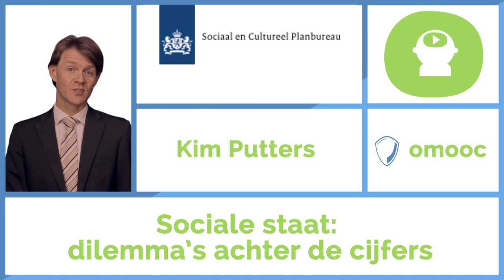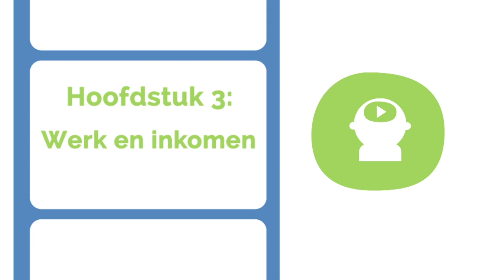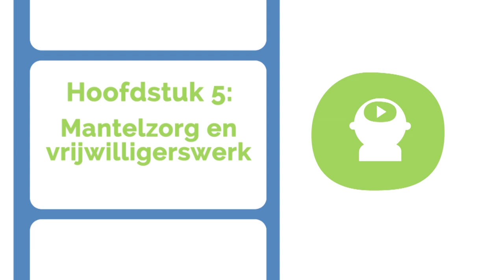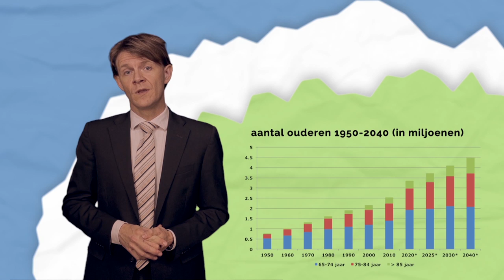Kim Putters | 2. Sociale staat: dilemma's achter de cijfers | omooc Waar is de overheid van?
Week 2 van omooc 'Waar is de overheid van?'
Kim Putters - Sociale staat: dilemma's achter de cijfers

In deze omooc gaat Kim Putters in op de sociale staat van Nederland in relatie tot de participatiesamenleving en de decentralisaties. Het SCP constateert dat het niveau van kwaliteit van leven er in Nederland heel goed voor staat, het is hoger dan ooit. Maar tegelijkertijd hebben we ook voor het eerst in dertig jaar een achteruitgang. Kim vertelt over de inschatting dat nu de economie aantrekt en de conjunctuur weer wat positiever is, weliswaar de financiële situatie van Nederland toeneemt, maar dat de sociale gevolgen van de economische crisis de komende tijd in een groeiende groep nog heel duidelijk merkbaar zullen zijn. Dit is relevant voor gemeenten omdat het hier doelgroepen betreft waar gemeenten in de komende jaren veel zorg voor zullen hebben.

Kim legt in deze omooc ook uit wat het begrip participatiesamenleving in al zijn facetten inhoudt. Het gaat over veel meer dan de zorg. Het gaat ook over werk, over maatschappelijke inzet en vrijwilligerswerk, over het beïnvloeden van de democratie en over zeggenschap in de wijk en iets over hebben voor de veiligheid van jezelf en de buren. Het gaat dus over een veelheid aan terreinen waar gemeenten met inwoners over in gesprek raken om te bepalen wat er nodig is, wat er kan en vooral wat mensen zelf aankunnen. Tegelijkertijd staat Kim voor omooc stil bij ontwikkelingen op de arbeidsmarkt en de rol van gemeenten bij het bevorderen van wendbaarheid op de arbeidsmarkt. De participatiesamenleving gaat immers ook over werk en inkomen.

"De Nederlandse verzorgingsstaat staat aan de vooravond
van de grootste herzieningen die we ooit gekend hebben."

Kim herinnert ons eraan dat gemeenten in het licht van de participatiesamenleving ook naar ruimtelijke verschillen dienen te kijken. Je moet dan denken aan verschillen tussen dorpen en steden, maar ook weer tussen wijken in die steden. Hij bespreekt bijvoorbeeld het optreden van krimp in dorpen en de problemen die er met leefbaarheid zijn. Maar ook de ontwikkelingen in de bereidheid van mensen om zich vrijwillig in te zetten in dorpen en steden.

"Zo'n 65 tot 70 procent van de Nederlanders vertrouwt de media en veertig procent de politiek. Die verschillen moet je als gemeente eens goed tot je nemen."

Registreer je op en doe gratis mee!